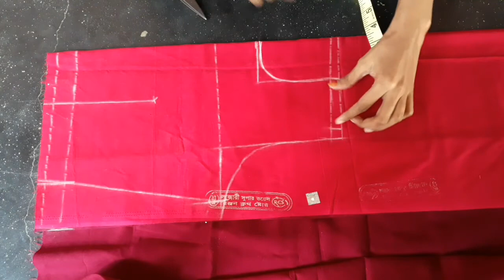নতুনদের জন্য সহজে ব্লাউজ কাটিং ||blows cutting||shilpo bari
▶️আজকে ভিডিও
 blouse cutting করে দেখিয়েছি।

Channel Name : Shilpo bari
Hosting : Kanij Fatema
Video Editing : Kanij Fatema
Casting : Kanij Fatema